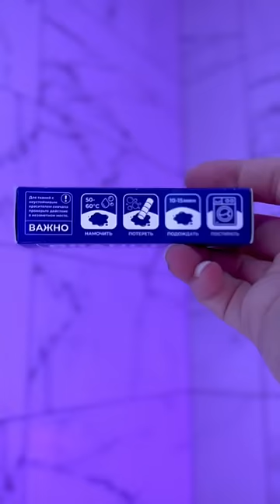Домашний влог: Лучшее средство от пятен ⬇️